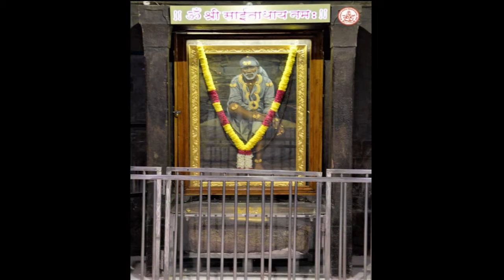MAJHE PANDHARPUR AARTI,HD STILLS,#14 MAY 2021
COURTESY SSST
SHIRDI SAI  LIVE DARSHAN BY SaibhakthTv

THIS DEVOTIONAL VIDEO STREAMED FOR SAI DEVOTEES ALL OVER TO VIEW  SAI BABA ON FREE  PURPOSE ONLY

BY
SaibhakthTv